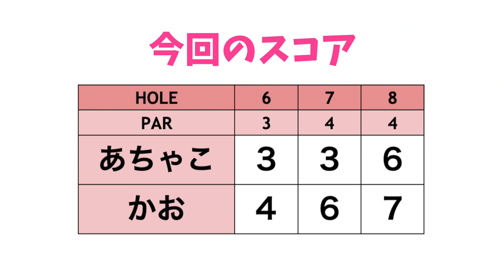かおちゃんの奇襲にあちゃこさん大混乱www【ゴルフ女子発掘企画第2弾 #2】